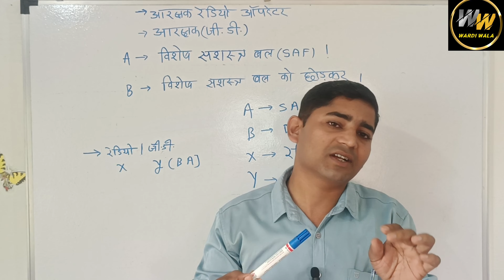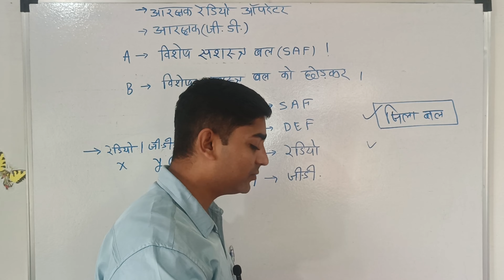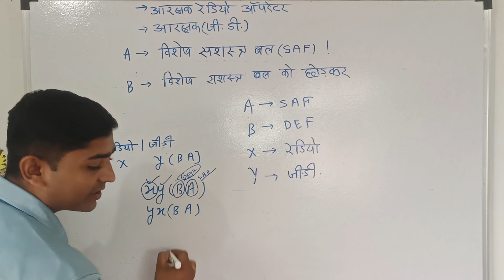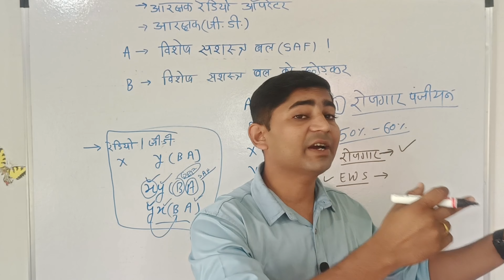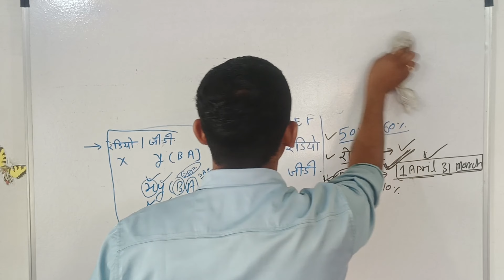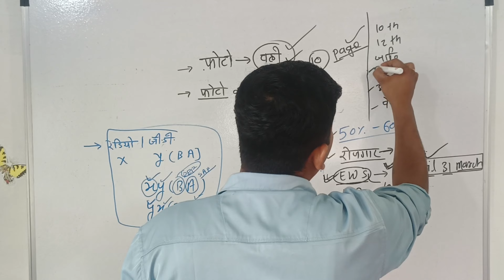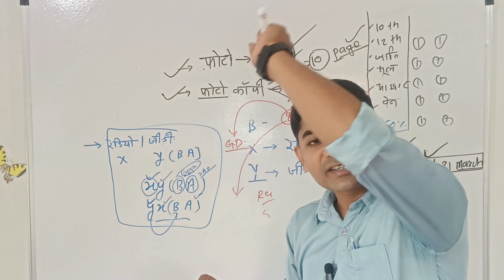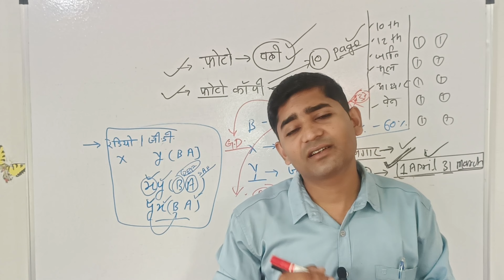MP Police Post Preference || Physical ground analysis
Sscgd ne vacancy 2024
bsf head constable ministrial vecancy 2024
 capf vacancy 2024
Cisf new vacancy 2024
bsf asi new vacancy
bsf asi steno new vacancy
bsf asi syllabus
bsf hcm
bsf hcm & asi steno new vacancy
bsf hcm form fill up
bsf hcm previous year question paper
bsf head constable ministerial
bsf head constable ministerial previous year question paper
bsf head constable ministerial syllabus
bsf head constable salary
bsf head constable short notification
bsf head constable syllabus
क्या OBC आरक्षण पर लगेगी मुहर
नर्सिंग विभाग में 46491 पदों पर भर्ती होगी
mp police hawk force bharti
mp police physical date
 MP forest physical cancel
mp police constable physical date
 ESB new vacancy 2024
 ESB new vacancy 2024-25
 new vecancy 2024
 MP Police vecancy
 pnst vacancy 2024
 ANM vacancy 2024
 MP SI new vecancy 2024
 primary teacher vacancy 2024
 sport teacher vecancy 2024
 group Van Sab group 2 vecancy 2024
 group 3 vecancy 2024
 group 2 sub group one vacancy 2024
MP police document verification
 MP police cut off
MP police Rojgar panjiyan
MP police Rojgar panjiyan Kaise banaye
 MP police Rojgar panjiyan kahan se Banega

sscgd mpsi2023syllabus
ssc ssgdexam
mppatwari sscgd sscgdexamanalysis mpsi2023syllabus mpsivacancy2023
mppoliceconstable
mppoliceresult 2024
mp police physical
mp police ka physical kab hoga
mp police final cutoff
mp police st cutoff
mp police OBC cutoff
mp police result kab aaega
 IBPS clerk 2024
 IBPS Bank PO 2024
 IBPS clerk vacancy 2024
 IBPS new vecancy 2024
 Bank vecancy 2024
 bank clerk vecancy 2024
 IBPS bank new update
 new vecancy 2024
IBPS clerk vecancy 2024
Gramin Bank vecancy 2024Bank vecancy new update 2024IBPS new update 2024MP Police physical ka result kab
rrb po
Rrb clerk form fill up 2024
ibps rrb
IBPS new vacancy 2024
Central Bank of India Safai karmchari 2024
Cbi safai karamchari vacancy 2024
Central bank of india safai karmchari bharti 2024
Safai karmchari bharti 2024
Central bank of india safai karmchari bharti 2023
mp police Police